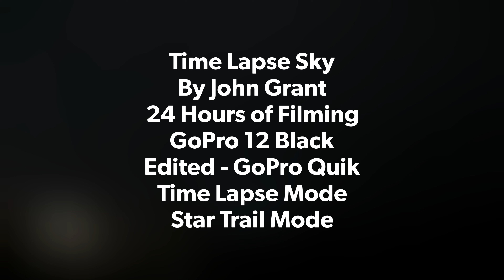Time Lapse Sky 2nd January 2024 North Yorkshire UK By John Grant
Time Lapse Sky UK
By John Grant
24 Hours of Filming
GoPro 12 Black
Edited - GoPro Quik
Time Lapse Mode
Star Trail Mode

The camera is now looking South West over Kirkbymoorside, North Yorkshire.

I have been capturing this same view for over three years but have only got daily videos uploaded since 4th December 2021.

The same view produces such a variety of different weather and cloud formations. Even fog, seen by the naked eye. This shows clouds moving in a chaotic fashion.

The clear night sky showing the rotation of the earth by watch the star constellation moving by more quickly with time lapse trail technology.

Upto 5.3k,
usually 4k Resolution

10 second capture

Star Trail mode

I would highly recommend paying for the subscription to Quik, available from GoPro. This give unlimited cloud storage with GoPro and insures you GoPro camera and batteries in case of loss, damage or faults, new for old.

Share too.